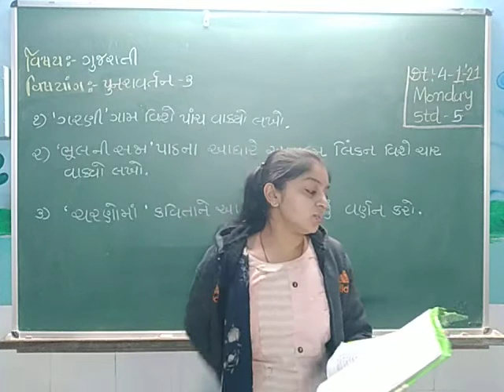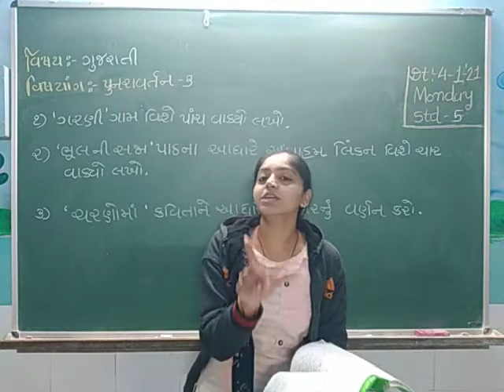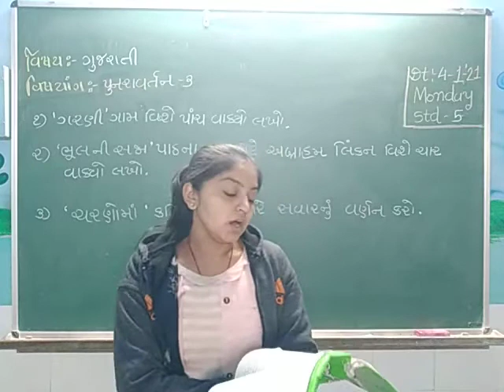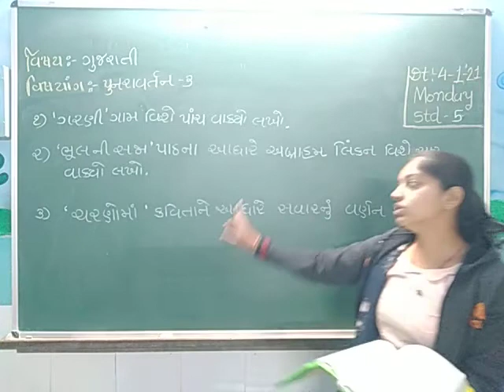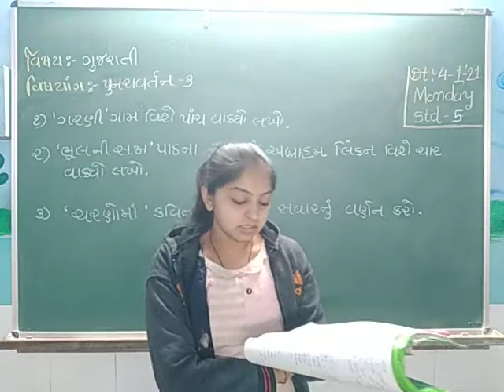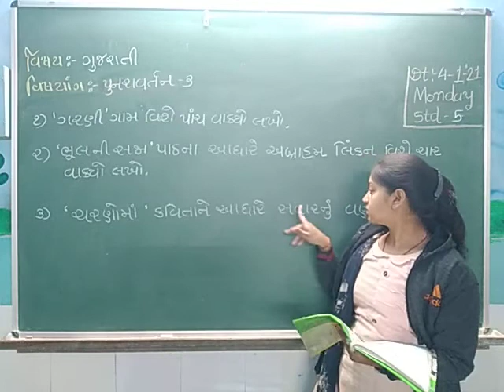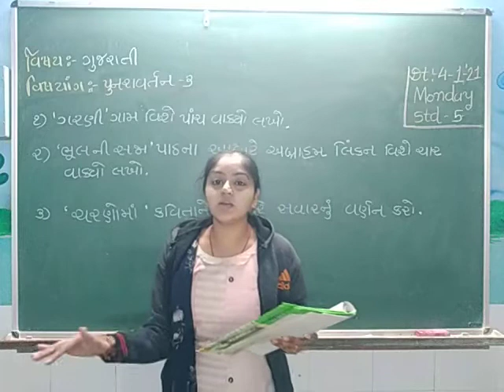ધોરણ: ૫ વિષય : ગુજરાતી (પુનરાવર્તન: ભાગ-૧)